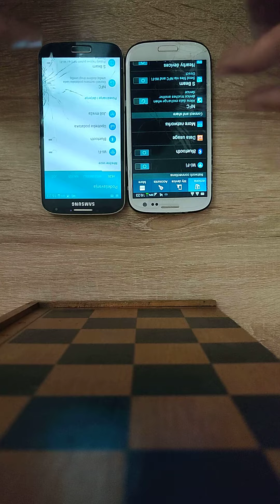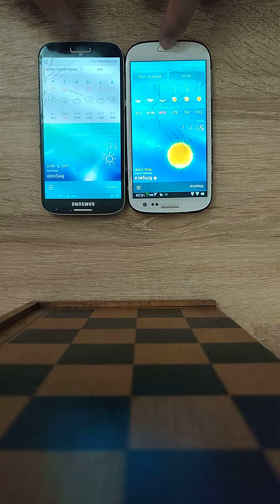Samsung S3 vs S4 Speed test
Samsung Galaxy S3 vs S4 Speed test.
Mickokp